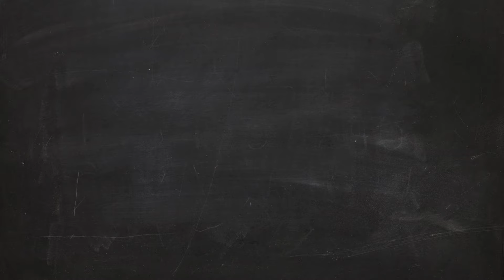Warsztat Autoterapia: Jak odbudować poczucie własnej wartości? 01.06.2024, Warszawa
Link do możliwości zakupu udziału w warsztacie:
Warsztat Autoterapia: Jak odbudować poczucie własnej wartości?
Zapraszam do udziału w warsztacie i pozdrawiam
Jarosław Gibas